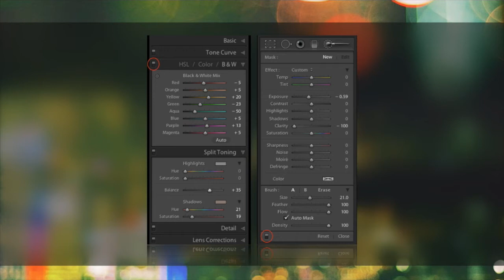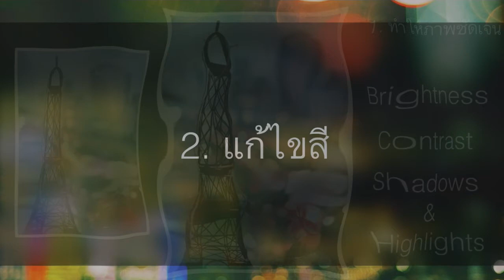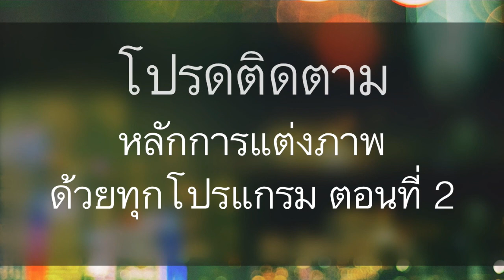แก่นแต่งภาพ (1) หลักการแต่งภาพในทุกโปรแกรม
ซีรี่สการแต่งภาพตอนแรก โปรแกรมใช้ยากทั้งหลาย แท้จริงมีหลักง่ายๆนิดเดียว คลิปนี้จะทำให้คุณเข้าใจว่าเครื่องมืออันหลากหลายจัดเป็นกลุ่มใหญ่ๆได้เพียงสองกลุ่ม